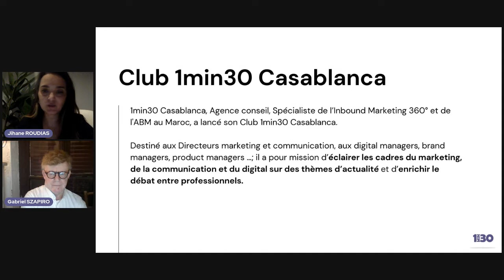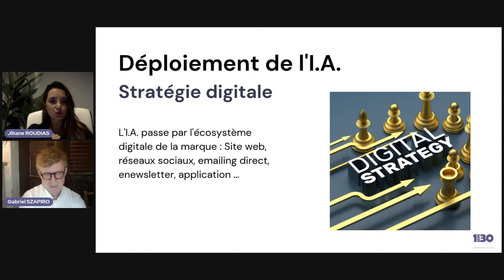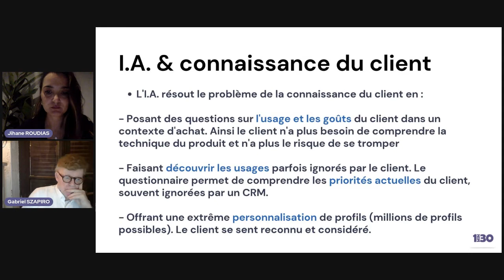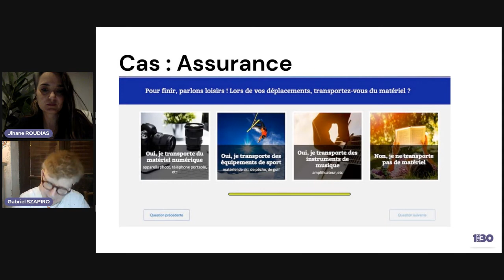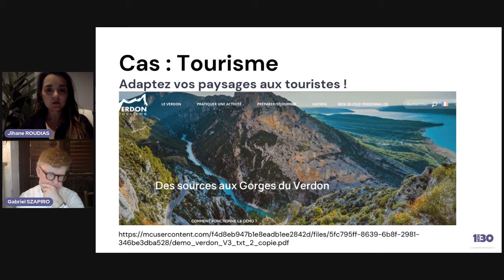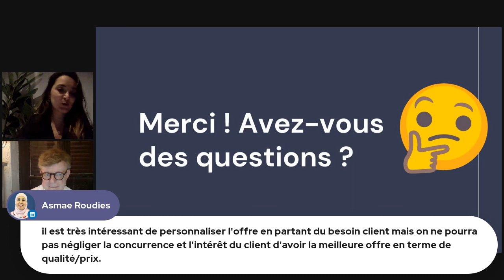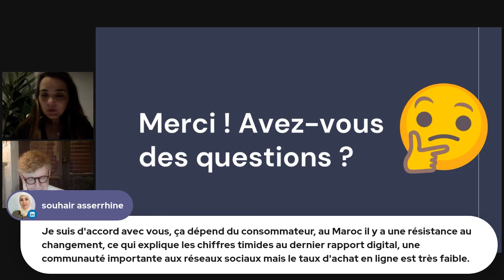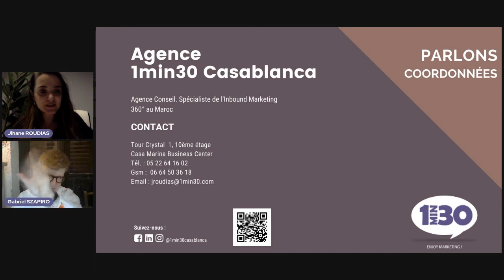Coffee Talk 3 " I.A. et Inbound Marketing 360°" animé par Jihane Roudias & Gabriel Szapiro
1min30 Casablanca, Cabinet de consulting, Spécialiste de l’Inbound Marketing 360° et de l'Account-Based Marketing, lance son Club 1min30 Casablanca destiné aux Directeurs marketing et communication, aux digital managers, brand managers… Le club a pour mission d’éclairer les cadres du marketing, de la communication et du digital sur des thèmes d’actualité et d’enrichir le débat entre professionnels.

A cet effet, nous avons le plaisir de vous inviter à notre 3ème Live "I.A. et Inbound Marketing à 360° " le mardi 17 mai à 21h durant lequel nous répondrons aux questions suivantes 🤔
🔴Pourquoi et comment appliquer l'Intelligence artificielle à l'Inbound Marketing à 360° ❓❔Présentation de Cas : Industries du Tourisme, automobile et assurance.